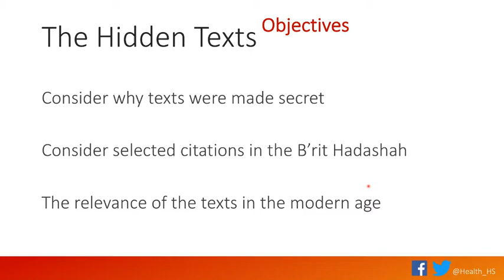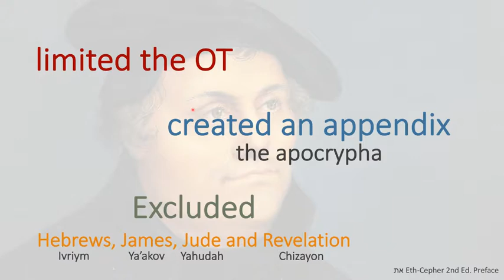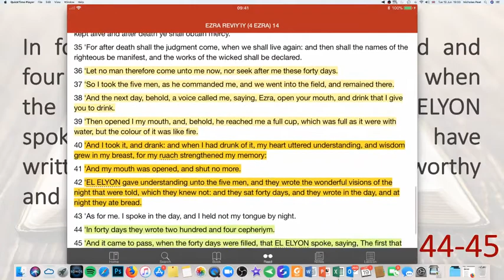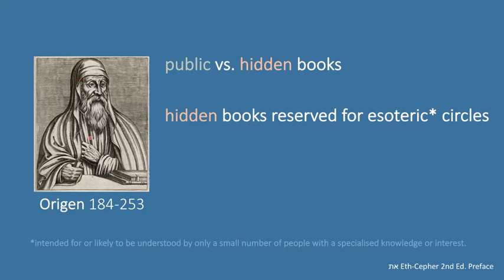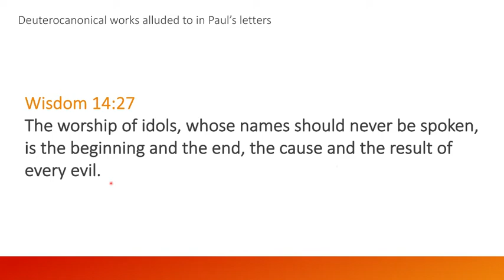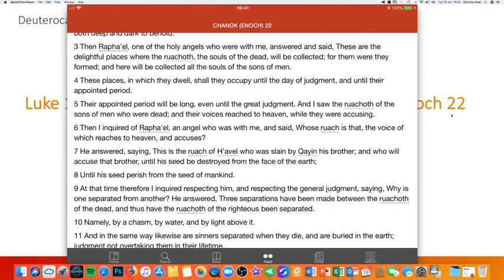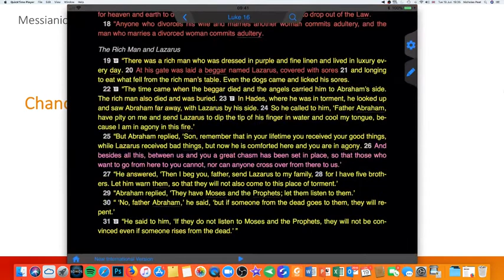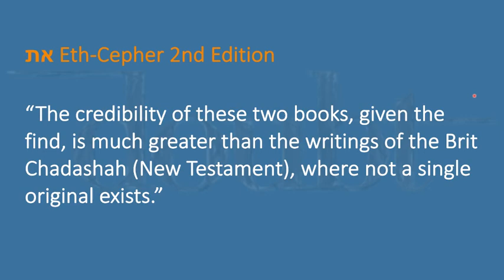Hidden Books of the Bible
Learn about the hidden books of the bible. You find out why they were made secret, understand the use of these texts in the Brit Hadasha (New Testament) and how they relates to us today.